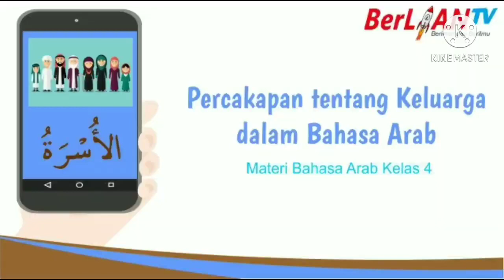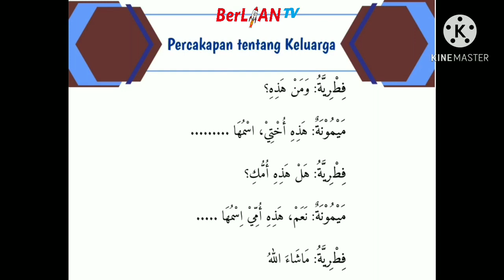Percakapan tentang Keluarga dalam Bahasa Arab - Bahasa Arab Kelas 4 SD | BerLIAN School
Assalamualaikum anak-anak, mari kita simak penjelasan dari ustadzah Wafiq pada pembelajaran Bahasa Arab
Materi : Percakapan tentang Keluarga dalam Bahasa Arab